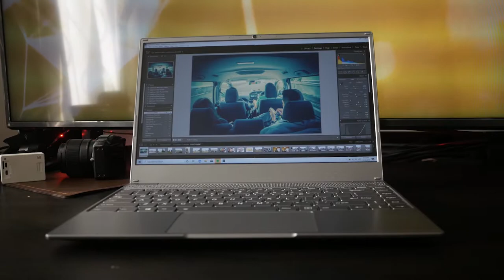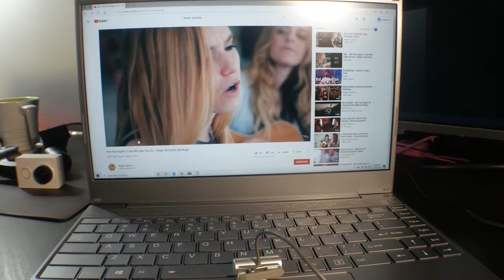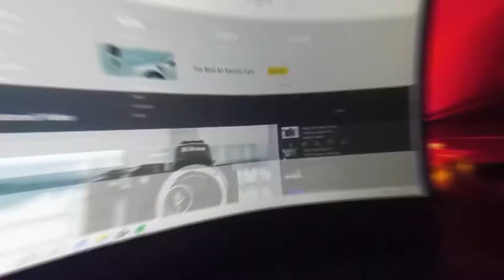LEVEL51 MIZEN | Official Review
MIZEN อัลตร้าบุ้ค AMD ตัวแรก จาก LEVEL51
แล้วมันจะดีไหม ประสิทธิภาพจะสู้เครื่องปกติของ LEVEL51 ได้หรือไม่ ในรีวิวนี้ เราจะมาค้นหาคำตอบไปด้วยกัน